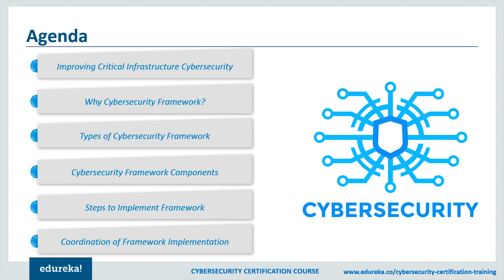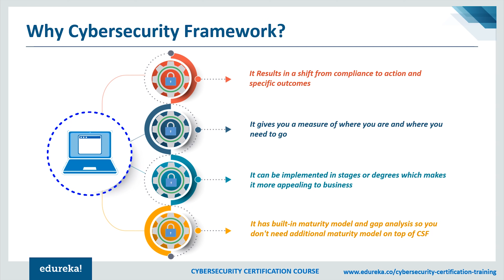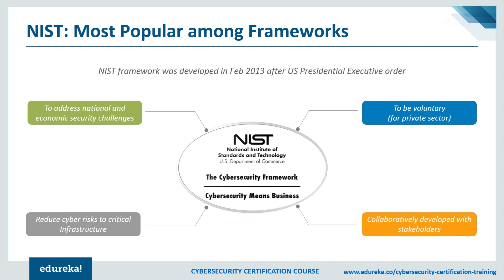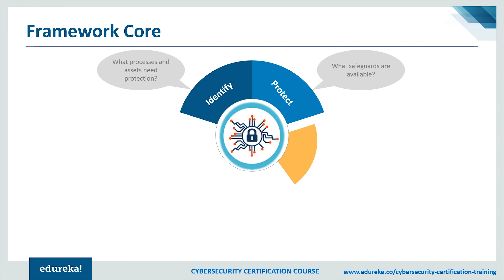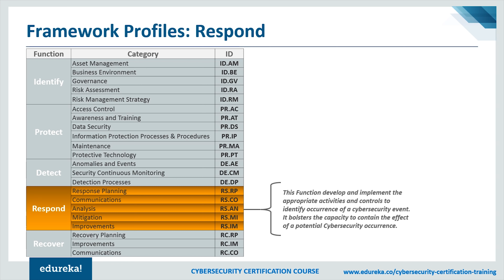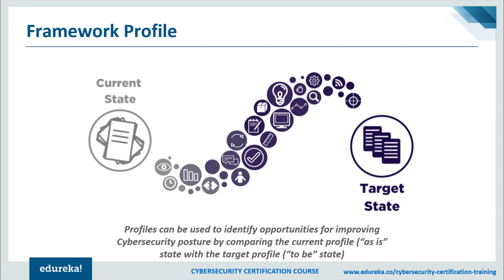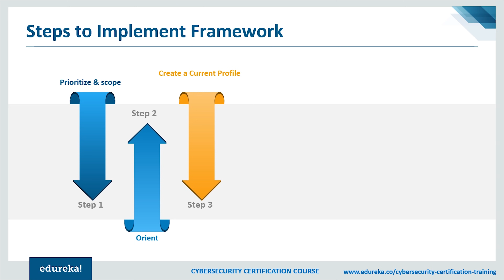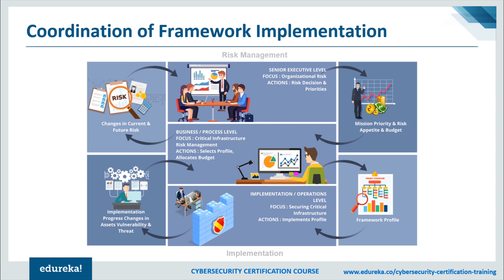Cybersecurity Frameworks | NIST Cybersecurity Framework | Cybersecurity Certification | Edureka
This Edureka video on "Cybersecurity Frameworks" will help you understand why and how the organizations are using cybersecurity framework to Identify, Protect and Recover from cyber attacks.

About Edureka Cyber Security Training

Edureka’s Cybersecurity Certification Course will help you in learning about the basic concepts of Cybersecurity along with the methodologies that must be practiced ensuring information security of an organization. Starting from the Ground level Security Essentials, this course will lead you through Cryptography, Computer Networks & Security, Application Security, Data & Endpoint Security, idAM (Identity & Access Management), Cloud Security, Cyber-Attacks and various security practices for businesses.

Cybersecurity is the gathering of advances that procedures and practices expected to ensure systems, PCs, projects and information from assault, harm or unapproved get to. In a processing setting, security incorporates both cybersecurity and physical security, it is imperative since cyberattackers can without much of a stretch take and obliterate the profoundly grouped data of governments, defense offices and banks for which the results are huge so it is essential to have an appropriate innovation which an avoid digital wrongdoings.

Objectives of Edureka Cyber Security Course

This course is designed to cover a holistic & a wide variety of foundational topics of the cybersecurity domain which will be helpful to lead freshers as well as IT professional having 1 to 2 years of experience, into the next level of choice such as ethical hacking/ audit & compliance / GRC/ Security Architecture and so on
This course focuses mainly on the basics concepts of Cyber Security
In this course, we are going to deal with Ground level security essentials cryptography, computer networks & security, application security, data & endpoint security, idAM (identity & access management), cloud security, cyber-attacks and various security practices for businesses
This course will be your first step towards learning Cyber Security

Who Should go for this Training?

Anyone having the zeal to learn innovative technologies can take up this course. Especially, students and professionals aspiring to make a career in the Cybersecurity technology. However, Cybersecurity Certification Course is best suited for the below mentioned profiles:-
Networking Professionals
Linux Administrators